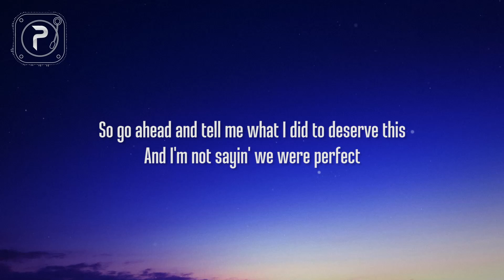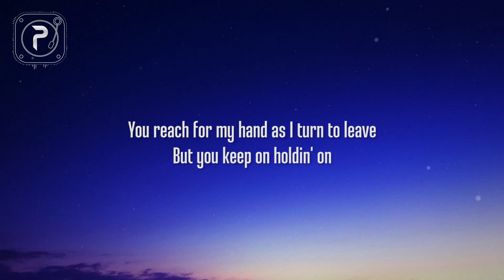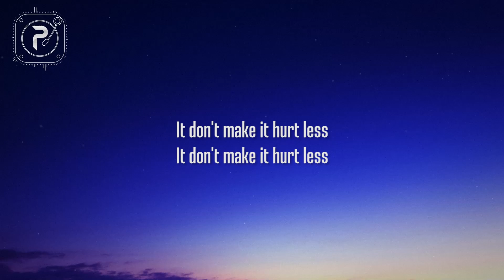dean lewis - hurtless (lyrics)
picture : unsplash